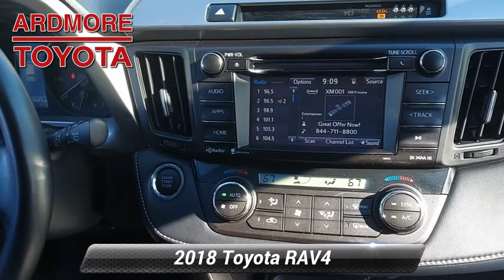Certified 2018 Toyota RAV4 XLE, Ardmore, PA 2103831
Ardmore Toyota

One Owner9 Service Records Found On CarfaxBack-Up CameraAll Wheel DriveLane Departure WarningBluetoothMoonroofMp3 PlayerNo Accidents On CarfaxKeyless Entry28 Mpg HighwayAlloy WheelsWe performed a 160-Point Inspection as part of our extensive Reconditioning process. We provide a Vehicle History Report and you get a 12-Month/12,000-Mile Comprehensive (bumper to bumper type) Warranty and a 7-Years/100,000-Mile Powertrain Warranty from date of purchase as new plus 1 Year of Roadside Assistance.2.99% APR for 72 Mos based on Tier 1 Credit.

[RLVID:8772:49c0af20a35d4761:31dc543d612cfb66:1]